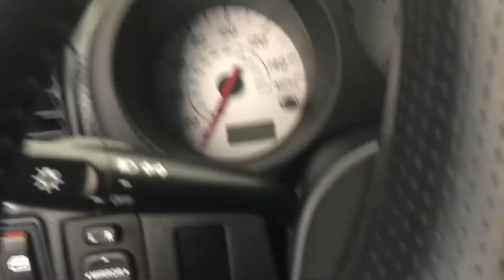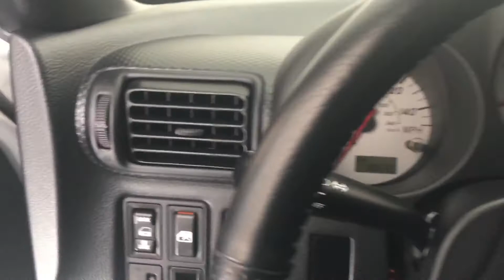2001 Toyota MR2 cold start (in a 45 degree temperature)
2001 Toyota MR2 cold start (45 degree temperature)